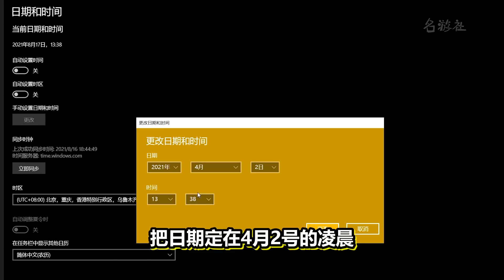Amongus彩蛋地图:不为人知的游戏秘密！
游戏：among us（在我们之中） 手机游戏 名游社 游戏解说 手游 太空狼人杀 彩蛋 在我们之中 amongus